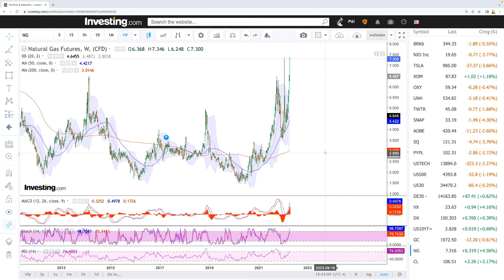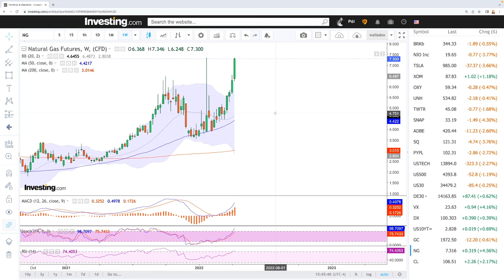Weekly technical analysis for WTI Oil and Natural Gas for April 18, 2022